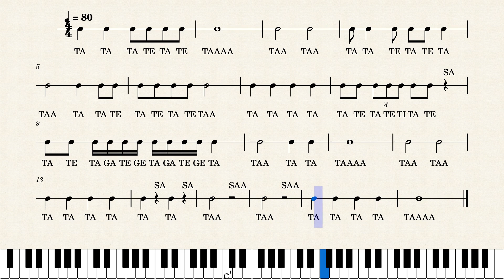Rhythmusübung 2 Off-Beat und Triole